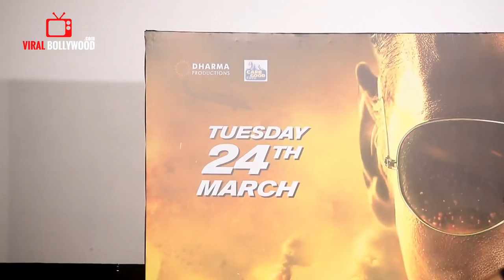Sooryavanshi | Official Trailer Lauinch | Akshay K, Ajay D, Ranveer S, Katrina K | Rohit Shetty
WATCH Sooryavanshi | Official Trailer Lauinch | Akshay K, Ajay D, Ranveer S, Katrina K | Rohit Shetty
Presenting the official trailer Launch of Sooryavanshi.
“Sooryavanshi”

Releasing worldwide on the evening of 24th March 2020 in cinemas near you!